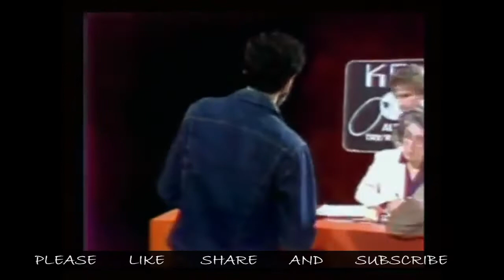TEXAS WEEK 66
TEXAS CONTINUING SOAP OPERA FROM THE 80s.